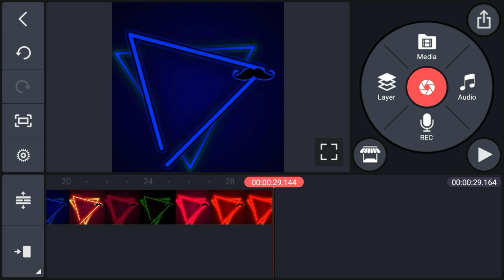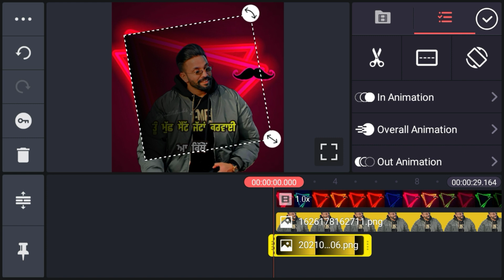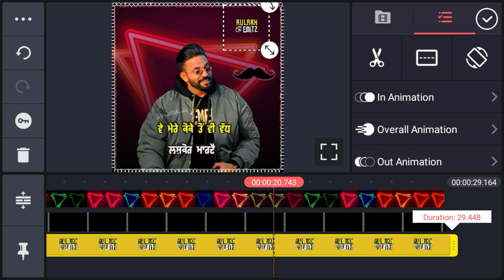New Effect for Status Video || Black screen effect || Red Screen Status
About this video :
New Effect for Status Video || Red screen video ||black screen video || Status effect || Aulakh Editz

👇Other Watching Video🎬

ਜੇ ਵੀਡਿਓ ਵਧੀਆਂ ਲੱਗੀ ਤਾਂ ਲਾਇਕ ਸ਼ੇਅਰ ਜ਼ਰੂਰ ਕਰੋ। ਧੰਨਵਾਦ

Tags,

New Effect for Status Video
Aulakh Editz
New Effect video
Status effect
Red screen status new
New WhatsApp Status Video editing
Kinemaster editing status Punjabi
How to make status in Kinemaster
Status editing Punjabi